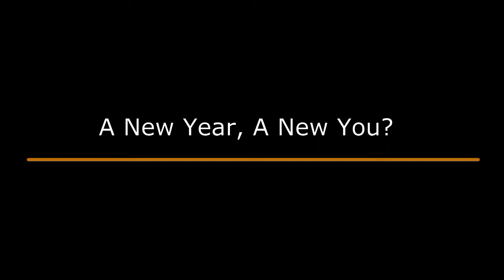How To Survive Christmas With Your Family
In this week’s episode I talk about How To Survive Christmas With Your Family.

Yes, we are talking the Holidays - LGBT style.

How to stay relaxed with your loved ones over Christmas, how to not lose it with your loved ones and how to get through the holiday season without a family fight. How to cope if you have unsupportive or homophobic, transphobic, biphobic and interphobic parents, siblings and family.

This is your survival guide for Christmas or any holiday period with your family.

Applications are now being taken for the New Year, New You Programmes.

Choose from:

1. The Soul Work: explore self discovery and self-help strategies you can implement into your life easily – mindfulness, meditation, visualisation, releasing, manifesting, the Law Of Attraction in Action, living in the present moment, surrendering, self-love, positive thinking, reprogramming your thoughts, protecting your energy, raising your vibration and so much more!

2. Uncover Your Purpose: breeze through all the soul-searching - so you can figure out your purpose and your next steps. Clarity is guaranteed.

3. Grow Your Personal Brand: become a thought leader, build your online presence and successful personal brand

Each programme lasts 3 months. There will be teaching, hands on activities and work to complete in between sessions.

The investment for each programme is £300. Payment plans are available.

About Gina Battye

Described as "Britain's equivalent to Oprah Winfrey", Gina Battye is one of the world's hottest rising stars.

Gina is the leading voice for LGBT self-help. She is the creator of The Soul Work, TV show host, author, columnist for Curve and Diva and an internationally sought after & award-winning coach & speaker.